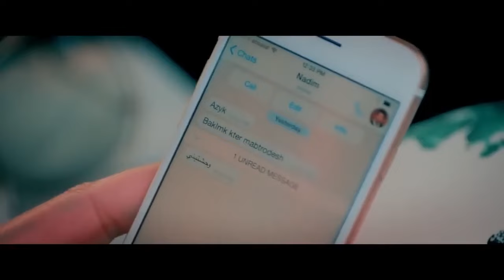حصريا فيلم العيد "اسود فاتح" بطولة هيفاء وهبي وعمرو سعد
فيلم "أسود فاتح" هو عمل درامي مصري يجمع بين عمرو سعد وهيفاء وهبي، ويتميز بمزيج من الإثارة والغموض.

### القصة
تدور أحداث الفيلم حول شخصية عمرو سعد الذي يجسد دور رجل يواجه تحديات وصراعات في حياته، ويظهر القصة كيف تتداخل مصائر الشخصيات الرئيسية في إطار من التشويق. تلعب هيفاء وهبي دورًا محوريًا في الفيلم، حيث تضفي لمستها الفنية وزخمها على الأحداث.

### الأداء
- **عمرو سعد**: يقدم أداءً قويًا يجسد فيه مشاعر الصراع الداخلي والتوتر الذي يعيش فيه، مما يعكس قدرته على التعبير عن التعقيدات النفسية للشخصية.
- **هيفاء وهبي**: تتألق في دورها، حيث تقدم مزيجًا من الجاذبية والقوة، مما يجعلها شخصية محورية في القصة.

### الأجواء
يتضمن الفيلم مشاهد مشوقة وأحداث درامية، مما يجعله يجذب الجمهور من البداية إلى النهاية. التصوير والإخراج يساهمان في خلق أجواء مشوقة وغامضة، مما يزيد من جاذبية الفيلم.

### الموضوعات
يتناول الفيلم موضوعات مثل الحب، الخيانة، والصراعات الشخصية، مما يجعله يحمل رسائل عميقة حول العلاقات الإنسانية.

بفضل الأداء الرائع من عمرو سعد وهيفاء وهبي، يظل "أسود فاتح" فيلمًا يستحق المشاهدة لعشاق الدراما والإثارة.